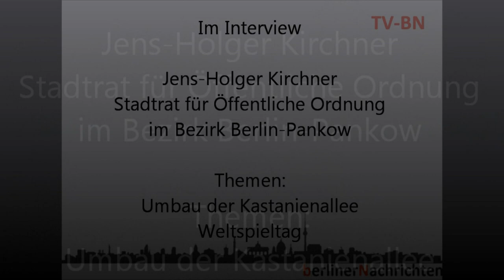Jens-Holger Kirchner zum Umbau der Kastanienallee im Prenzlauer Berg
28. Mai 2011 Berlin-Pankow-Prenzlauer Berg. Ein Interview zu den Themen "Umbau der Kastanienallee" und "Weltspieltag" mit dem Stadtrat für Öffentliche Ordnung Jens-Holger Kirchner (Bündnis 90 / Die Grünen).